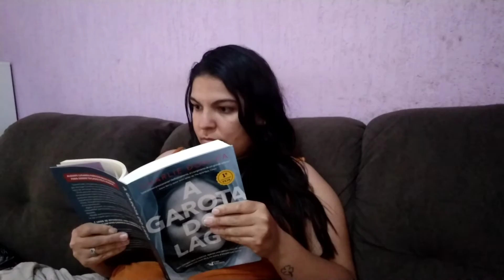Vlog de Leitura | A garota do lago 😃🧡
Oi gente, tudo bem? Espero que sim!
O vídeo de hoje é um vlog de leitura, espero que gostem 😘